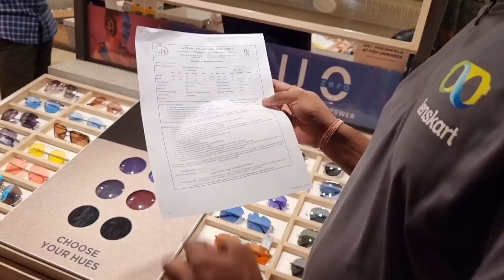KYUN Nhi Arhe Itne Dino Se Video Ayan Ki Hogayi Achanak Se Tabiyat Kharab.😒